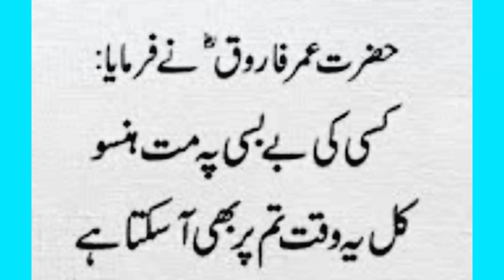Hazrat Umer Farooq | اقوال زریں۔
Hazrat Umer Farooq,Islamic content like Quranic ayaat, Hadith nabvi, Islamic stories, Islamic waqiat, quotation,sayings of Hazard Muhammad PBUH, hazard Ali